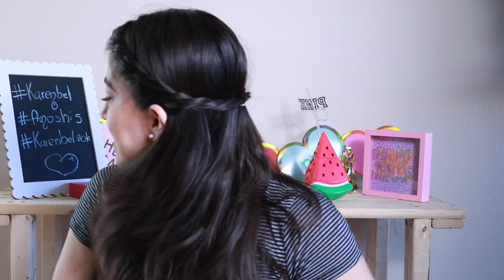3 PEINADOS SUPER FACILES DE HACER / PEINADOS PARA CHICAS FLOJAS COMO YO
Hay dias en los que enserio .! Tengo cero ganas de peinarme y se que muchas de mis amoshis les pasa lo mismo asi que .!! Por eso pense en ustedes y les hice estos 3 super peinados que pareciese que se tomaron la vida haciendolos pero naaa la verdad es que son tan faciles de hacer.!!! Espero les guste muchos no se olvide de darme un like .!!!

.com

💕  Snap: Karenb3l
💕  Mi otro canal KAREN_VLOG:

Karen

Soy Ecuatoriana

¿Dónde vivo?

29 años

iMovie